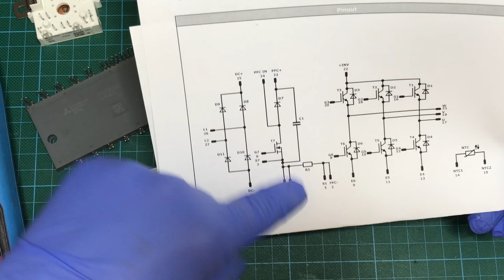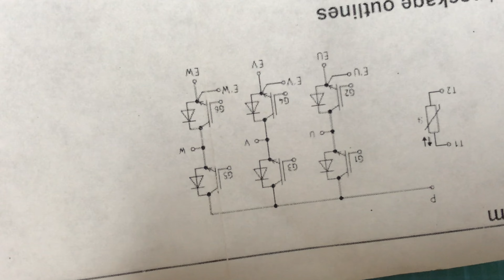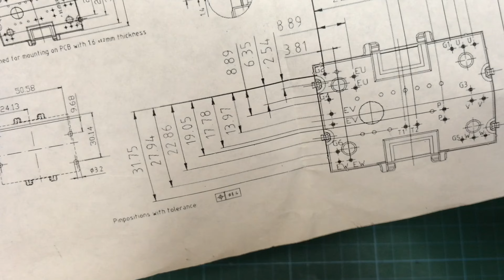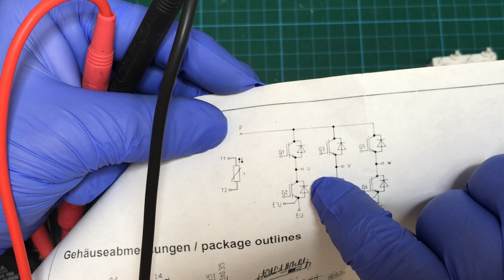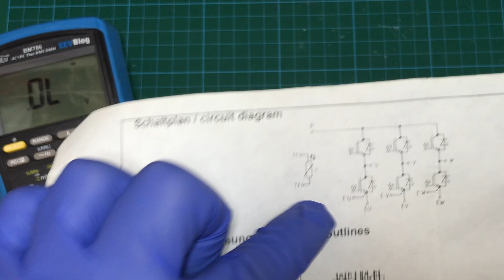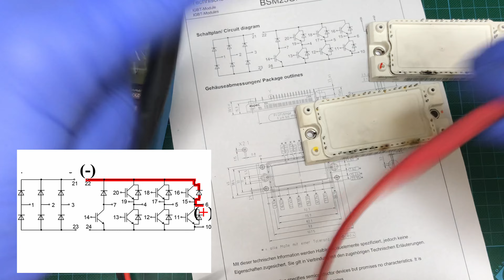How to test IGBT Transistor with multimeter Modules - and measure Insulated Gate Bipolar Mosfet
This video is about Insulated Gate Bipolar Transistor (IGBT) modules that consist of six independent IGBTs and how to find a fault, measure, test check using a multimeter.
The modes used in the multimeter are ohms measurement and diode measurement.

Some of the modules in this video are:
Vincotech 10-F006PPA010SB-M683B
Mitsubishi PS22056
Infineon FS15R12KE3G, FS25R12KE3G, FS35R12KE3G
Infineon BSM15GP120, BSM25GP120, BSM35GP120
Infineon FS15R12YT3, FS25R12YT3, FS35R12YT3

00:00 Intro
01:55 10-F006PPA010SB-M683B
04:05 FS15R12YT3
10:40 FS25R12KE3G
15:42 PS22056
18:17 BSM25GP120

electronics repair tips
washing machine circuit board repair
AC circuit board repair
how to repair a circuit board
electronics troubleshooting